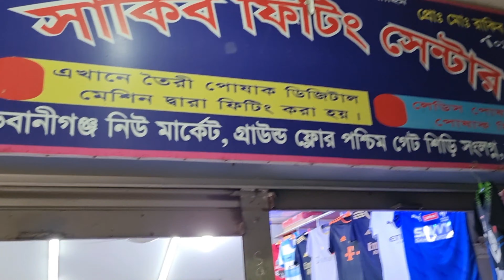শার্টে চাপা সেলাই করার পদ্ধতি। Press stitch method on shirt. (2023)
🗣️ হাই এভরিওয়ান। এই ভিডিওর বিষয় হলো শার্টের সাইটে চাপা সেলাই কিভাবে তৈরি করা হয়। এই ভিডিওতে সেটাই বোঝানো হয়েছে।

🗣️ hi everyone  The topic of this video is how to make the press stitch on the shirt site.  That is what is meant in this video.

collar
কলার
front
সামনে
armhole
আর্মহোল
breast pocket
বুক পকেট
sleeve
হাতা
buttoned placket
বোতামযুক্ত প্ল্যাকেট
cuff
কফ
buttons
বোতাম
hem
হেম
poshakfittings
পোশাকফিটিংস
সেলাই
sewing
টেলারিং
Tailoring